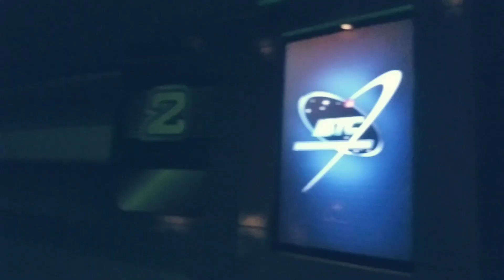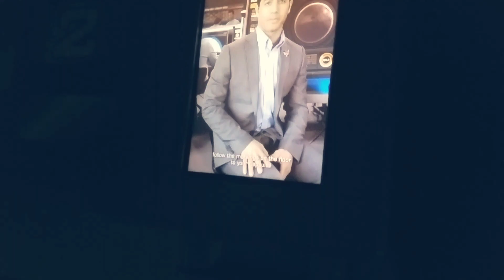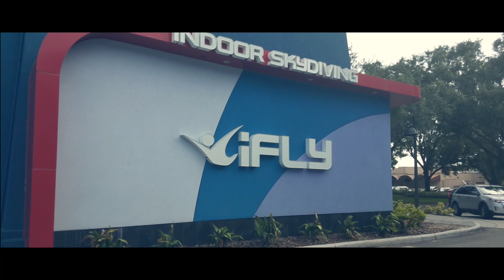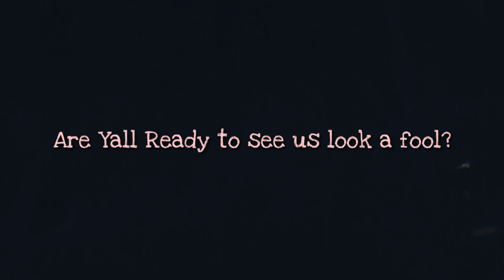TRUCKERS Work Hard to Play Harder 😆🤙🏽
Trucking has introduced us to a new lifestyle -- a life of travel, fun amd trying new things. We want to take you all along with us and hope you all enjoy the ride!😁❤